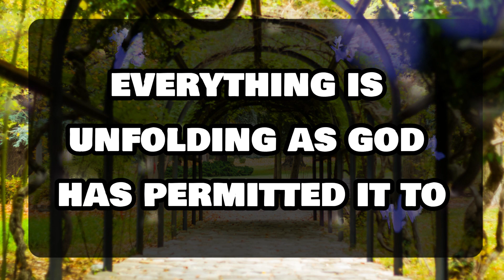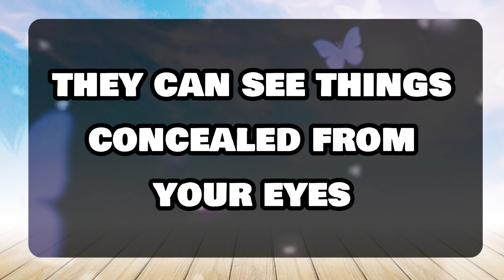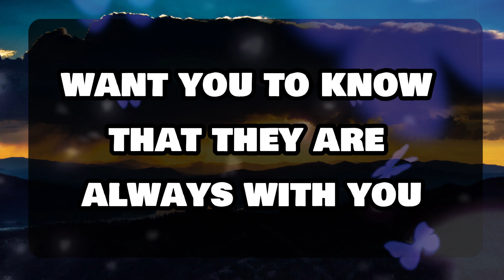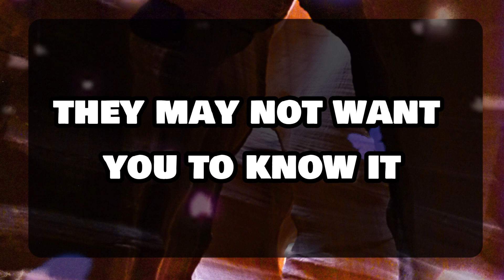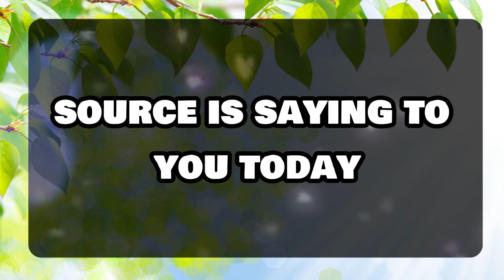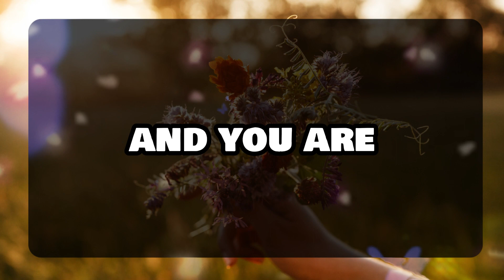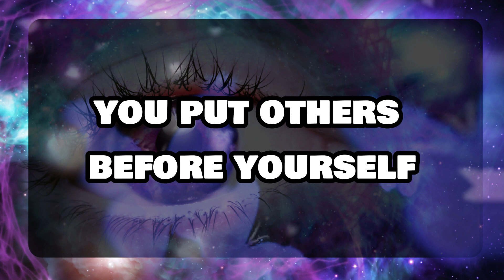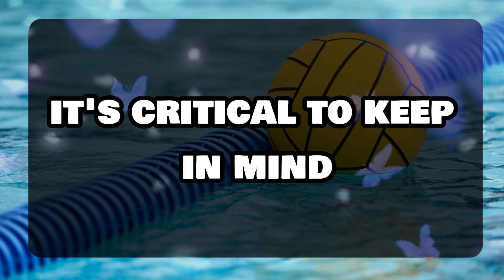God's Urgent Message: this is your last time and last chance to watch...God Message For You 1111 🌈